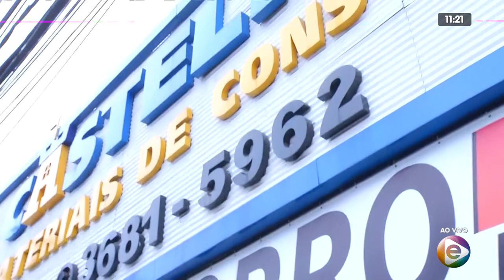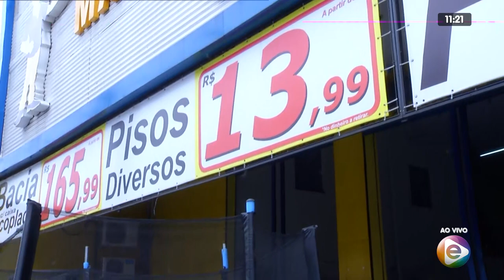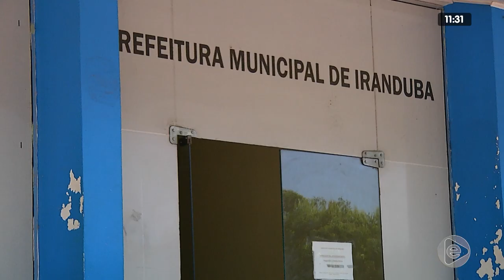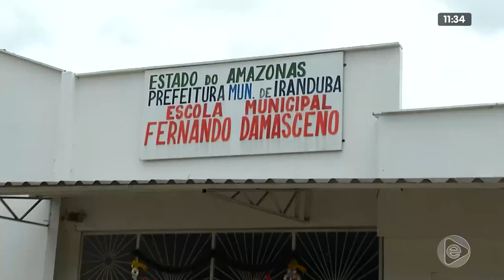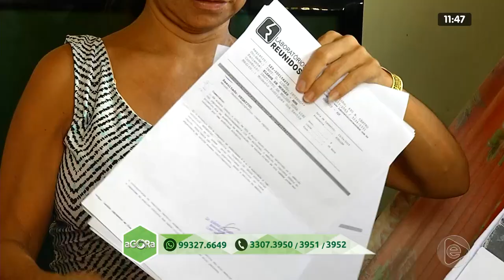Programa Agora (13.01.2020) 01º Bloco